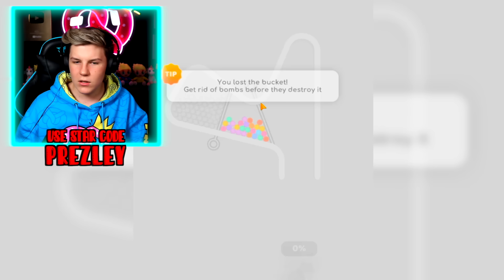FUNNIEST NOOB vs PRO vs HACKER APP GAMES EVER! Plus FREE ROBUX 🤑 Prezley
HACKS To Make MILLIONS of BUCKS in Roblox Adopt Me!! Broke To RICH in 15 minutes!!

PREZLEY vs THE BEST Fossil Egg Hatcher in Adopt Me!! PREZLEY vs MISS CHARLI
Use star code PREZLEY when buying robux to support me and the PRETZEL ARMY!!  How to Hatch T-REX & DODO in Adopt Me! WORKING 2020!

Prezley Adopt Me, Prezly Adopt Me, Presley Adopt Me Pretzel Army Adopt Me Roblox
Prezley likes watching
jeffo
lankybox
leah ashe
megan plays

Prezley tries viral tiktok hacks in adopt me to show you adopt me secrets, adopt me codes and adopt me hacks to get your dream pet. Prezley also shows you how to get free fly potion in adopt me and how to get free ride potion in adopt me.

Prezley likes watching lankybox roblox, PrestonPlayz, MeganPlays Roblox, IamSanna, Leah Ashe, Mr Beast Gaming, Ronald OMG, Norris Nuts Gaming, Norris Nuts gaming Adopt Me, Denis, Denis Daily, Lazar Beam, ItsFunneh and Flamingo.